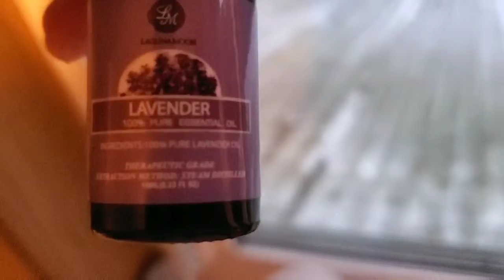Getting ready for bed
In today's video, I am sharing my routine for bed. Hope you enjoy!

See you on Friday!

Other Youtube channel: livinghopegurl